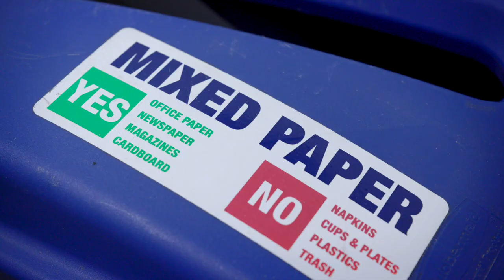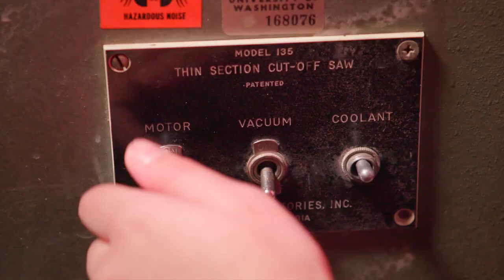This is UW Environment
Have you ever wondered how our world works? Are you interested in how science connects to communities? At the University of Washington’s College of the Environment, you can explore the environment from the Earth’s core to outer space using high tech approaches to solve sustainability issues. Tackle climate change in our earth science programs, discover solutions for real-world problems in environmental studies, get outside in our ecology and conservation programs or manufacture sustainable products in our engineering program - the only engineering degree at the UW outside of the College of Engineering. Or maybe you’re interested in exploring something deeper ... deeper underwater, that is, with one of our three marine science programs. This is UW Environment.